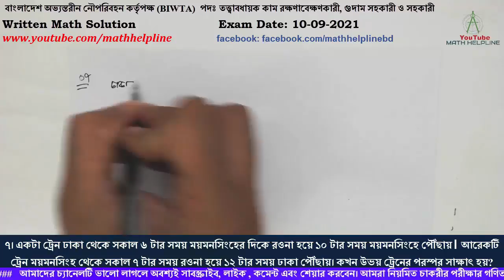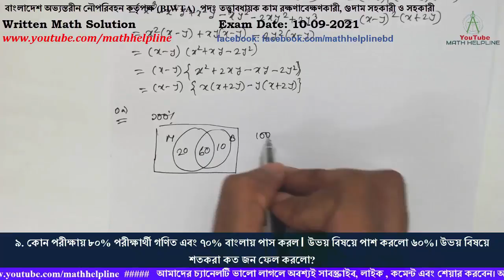BIWTA পদঃ তত্ত্বাবধায়ক কাম রক্ষণাবেক্ষণকারী গুদাম সহকারী Written Math Solution Exam Date: 10-09-2021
mathhelpline বাংলাদেশ অভ্যন্তরীন নৌপরিবহন কর্তৃপক্ষ (BIWTA)
পদঃ তত্ত্বাবধায়ক কাম রক্ষণাবেক্ষণকারী, গুদাম সহকারী ও সহকারী

৭। একটা ট্রেন ঢাকা থেকে সকাল ৬ টার সময় ময়মনসিংহের দিকে রওনা হয়ে ১০ টার সময় ময়মনসিংহে পৌঁছায়। আরেকটি ট্রেন ময়মনসিংহ থেকে সকাল ৭ টার সময় রওনা হয়ে ১২ টার সময় ঢাকা পৌঁছায়। কখন উভয় ট্রেনের পরস্পর সাক্ষাৎ হয়?
৮. সমাধান করুন: উৎপাদকে বিশ্লেষণ করুন: x3-3xy2+2y2
৯. কোন পরীক্ষায় ৮০% পরীক্ষার্থী গণিত এবং ৭০% বাংলায় পাস করল। উভয় বিষয়ে পাশ করলো ৬০%। উভয় বিষয়ে শতকরা কত জন ফেল করলো?
১০. ১৮ মিটার দীর্ঘ একটা মই ভূমির সাথে ৩০ ডিগ্রি কোণ উৎপন্ন করে দেওয়ালের ছাদ স্পর্শ করে। দেয়ালটির উচ্চতা কত?